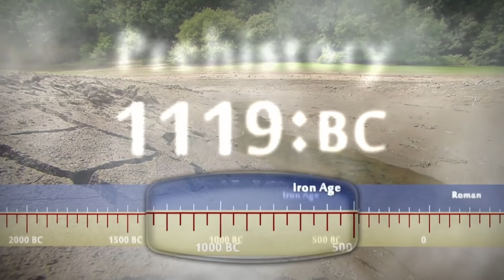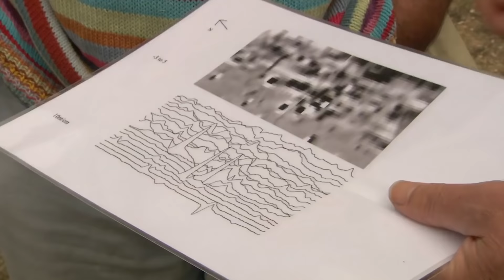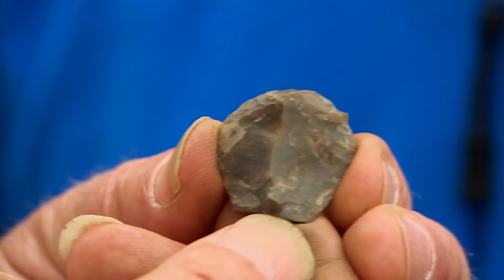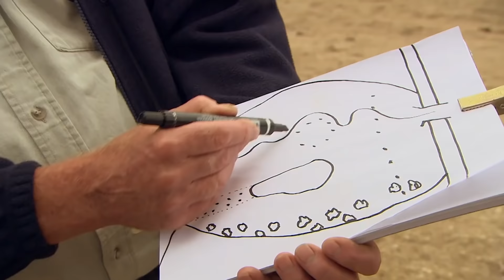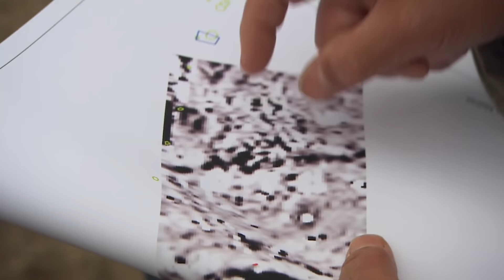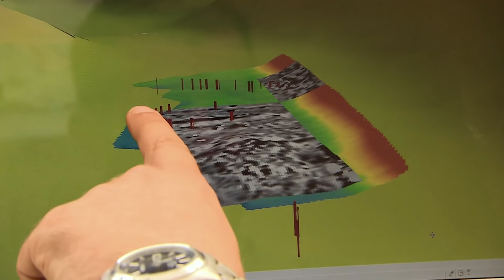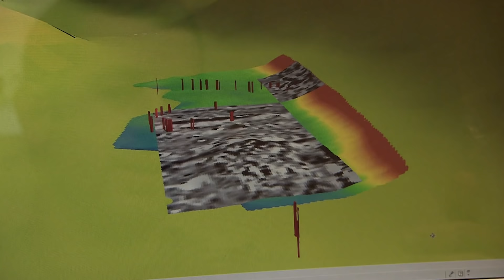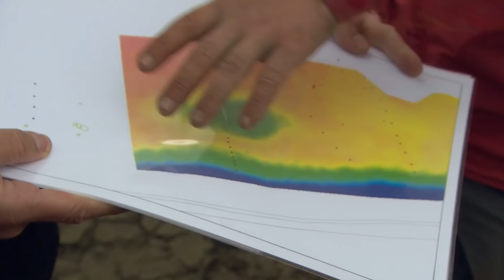‘Reservoir Rituals’ (Tottiford, Devon) | Series 18 Episode 1 | Time Team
Discover more about Dartmoor on Time Team. Dani Wootton visits Higher Uppacott, a thatched Medieval longhouse

The first stone henge to be discovered in Britain for a century would be cause enough for major celebration, but there's double bubbles as Tony Robinson and his hardy team of archaeologists celebrate their 200th dig, in the first episode of a new series. The site is the bed of a Devon reservoir with a strange assortment of prehistoric remains.

We have some exciting news for you! Introducing... 'Time Team: Unearthing the Past' - a selection of our exclusive interviews with Time Team members and special guests, now available to listen to via our podcast streaming service!

We are really pleased to share this new service with you and will be adding more episodes over the coming days.

Now you can enjoy catching up with these old and new interviews whatever you're doing, no matter where you are!

Please note: These are unabridged, audio-only versions of a video interviews originally released on the Time Team Official YouTube channel.